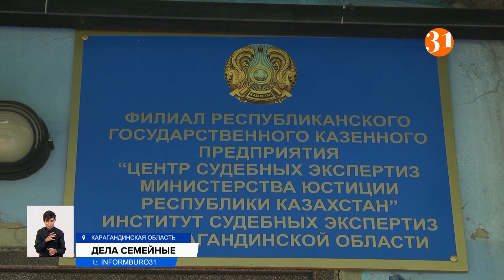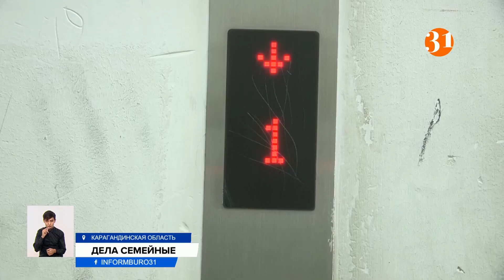История с обвинением сельского акима в избиениях получила продолжение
Продолжение получила история с обвинением сельского акима в избиениях в Карагандинской области. Ранее 54-летняя женщина обратилась в полицию с заявлением о нападении в лифте. Она уверяла, что аким села Пионерское избил ее, а в доказательство продемонстрировала синяки. Однако административный суд не нашел в действиях мужчины состава правонарушения.
ВЕНЕРА МАХАБАЕВА, судья-координатор по СМИ Специализированного административного суда Карагандинской области:
– Учитывая презумпцию невиновности, что любые сомнения трактуются в пользу лица, в отношении которого ведётся производство по делу об административном правонарушении, принял решение о прекращении производства.
Экспертиза показала, что синяки на теле женщины появились за несколько дней до конфликта в лифте. Более того, аким и его обвинительница оказались сватами. Дочь акима Диана Галимова была замужем за сыном женщины. Девушка рассказала, что 2 июля она написала заявление на мужа за побои и подала на развод. Его осудили на 10 суток административного ареста. А 5 июля свекровь, по словам Дианы, приехала к ее родителям домой и спровоцировала конфликт, а потом попыталась оклеветать ее отца. Очевидцем скандала стал сосед семьи, он выступил суде в защиту акима. Теперь оправданный чиновник намерен выдвинуть сватье иск о клевете.
ДИАНА ГАЛИМОВА, дочь обвиняемого:
– Они оклеветали моего отца. Это была своего рода провокация. Я жила на протяжении двух лет с мужем своим, Аблай Нурсултаном. Это сын Ибраевой Марияш Смагуловны, которая подала якобы заявление на моего отца. Я написала на него заявление, потому что на протяжении двух лет он меня постоянно избивал.